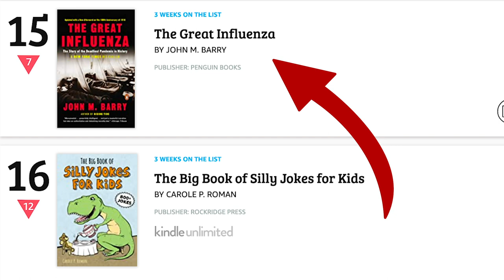What Books Are Selling Today? Write a Book Readers Will Love Now and in the Future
Writing a book that will sell doesn't require in-depth market analysis to know what types of books are selling. In this video, Julie Broad discusses the book categories that have been hot during the pandemic and what books will be selling for the next year and beyond. Knowing what books are selling today can help you understand readers' pain, but how do you know what they will want in the future? Uncover how to write a book that will sell in the future with these tips.